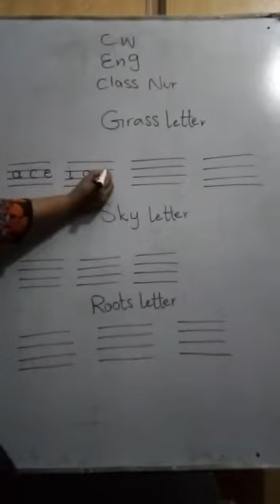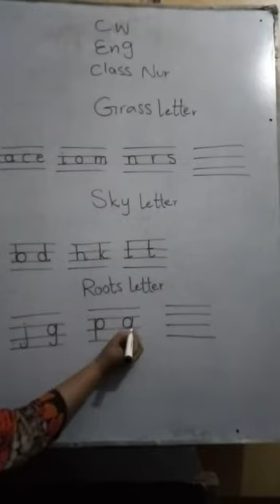May 20, 2020